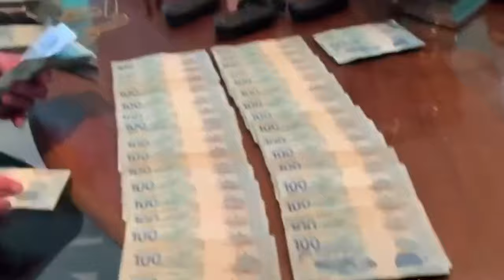Sexta Turma vê excesso de prazo na investigação e suspende alienação antecipada de bens apreendidos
Por reconhecer demora excessiva no oferecimento da denúncia, a Sexta Turma do Superior Tribunal de Justiça (STJ), em decisão unânime, suspendeu a alienação antecipada de bens apreendidos durante as investigações da Operação Background e nomeou os respectivos proprietários como fiéis depositários até o julgamento dos recursos de apelação que questionam as alienações.